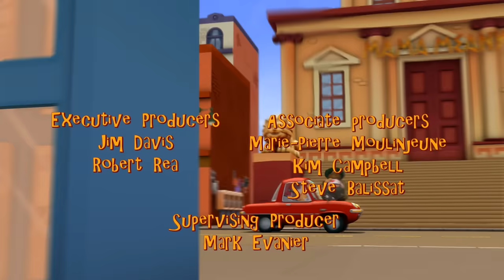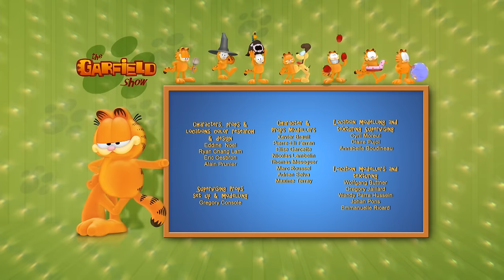🐼 Garfield in China ! 🐼 - Full Episode HD